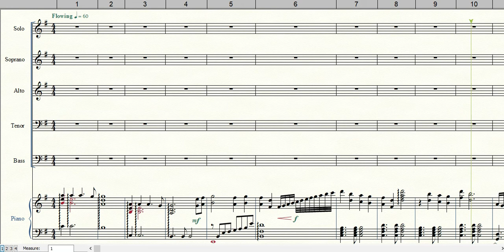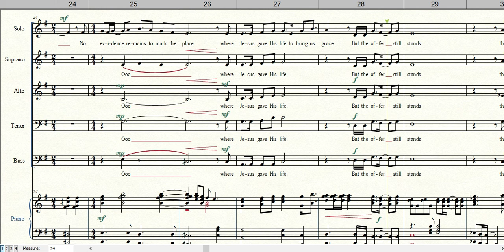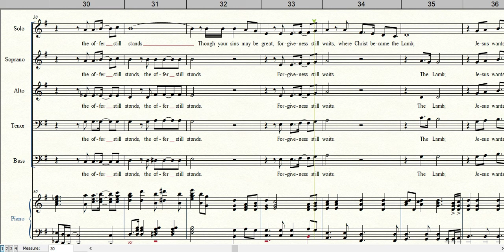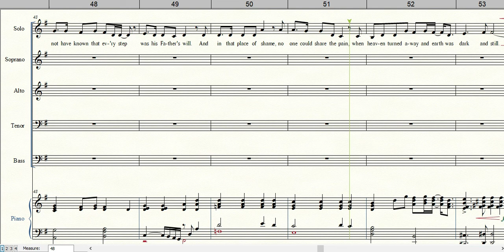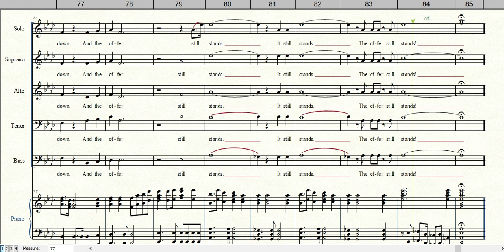THE OFFER STILL STANDS | Instrumental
Words and Music by Sue Smith and Russell Mauldin